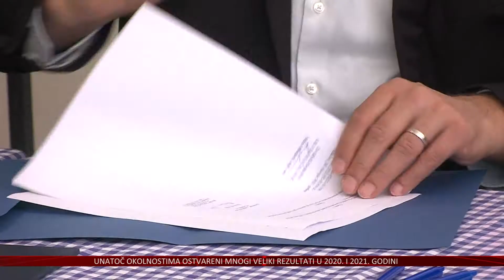U protekle četiri godine gradske potpore za đakovačke poduzetnike porasle 30 puta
Čak tri milijuna i dvjesto tisuća kuna izdvojio je grad Đakovo za potpore gospodarstvu i poljoprivredi u 2021. godini. Danas su potpisani ugovori sa 475 korisnika potpora u gospodarstvu, a gradonačelnik Marin Mandarić potpisao je s predstavnicima đakovačkih srednjih škola i ugovor o donaciji za nastavak projekta uređenja đakovačkog srednjoškolskog igrališta vrijedan milijun kuna.